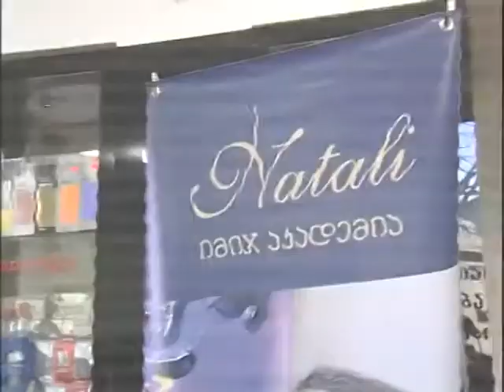კავშირი "ია" "ნატალიში"